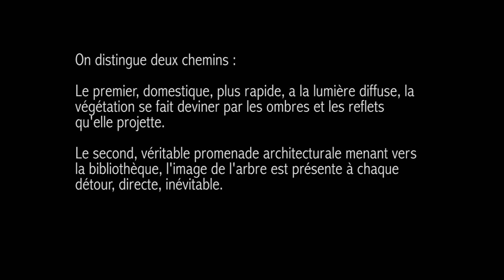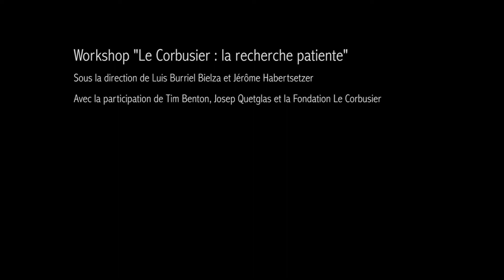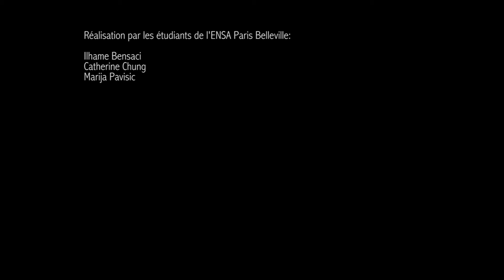Villa La Roche, Le Corbusier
Short film
"La maison dans la forêt, la forêt dans la maison"
Teamworkers : Catherine Chung,  Ilhame Bensaci, Marija Pavisic

Supervised by: Luis Burriel Bielza and Jérôme Habertsetzer
With the participation of Tim Benton, Josep Quetglas, and Le Corbusier Foundation